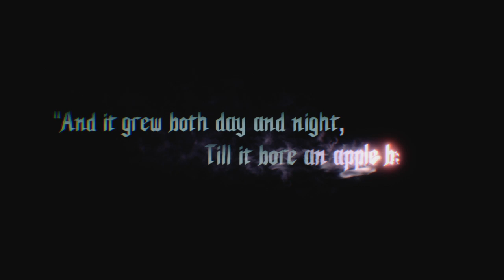Devil May Cry 5 gameplay playthrough part 1